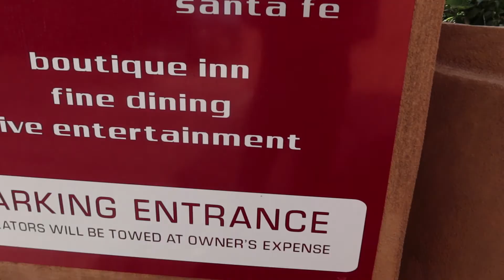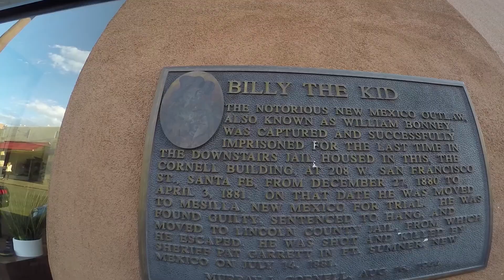An Afternoon In Santa Fe,MN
Check Out Santa Fe,MN.